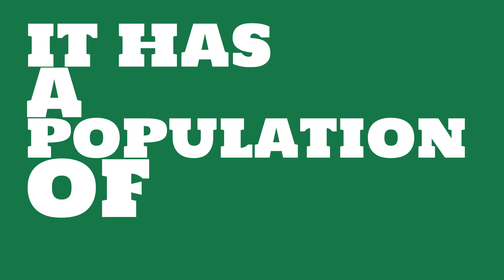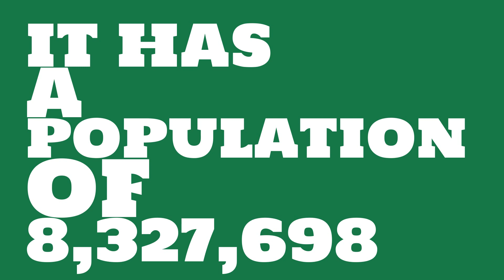How does the population of Moorhead, MN compare to Manhattan?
What is the population of Moorhead, MN? How does the size of Moorhead, MN compare to other cities?